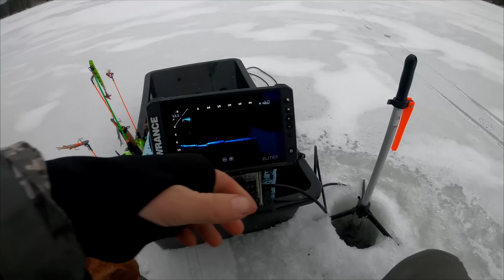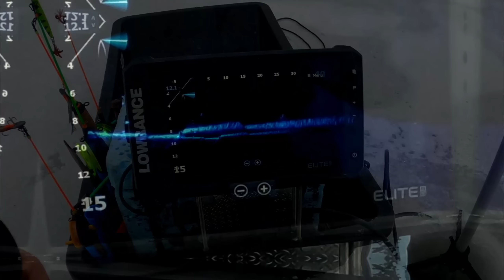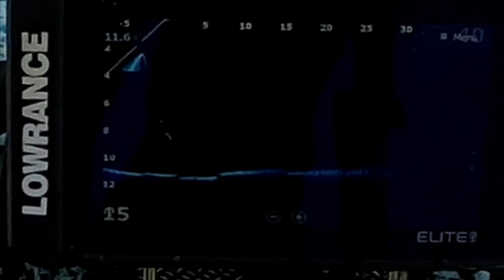PILKILLÄ KIRKKAISSA SUVAKSEN LATVAVESISSÄ!